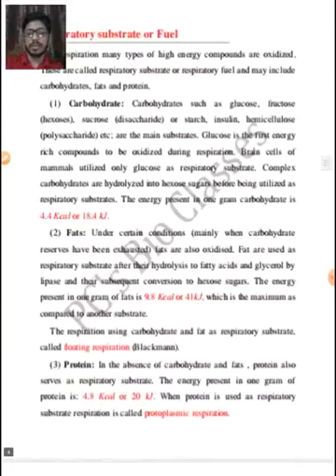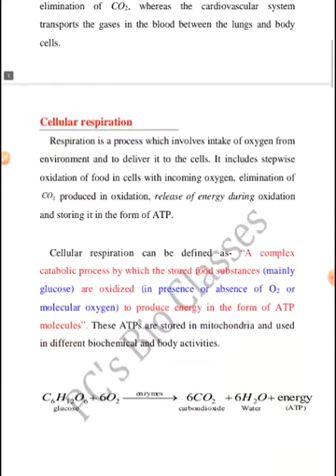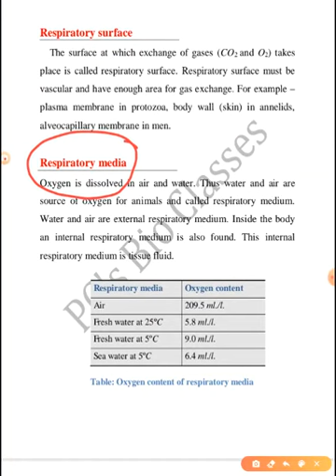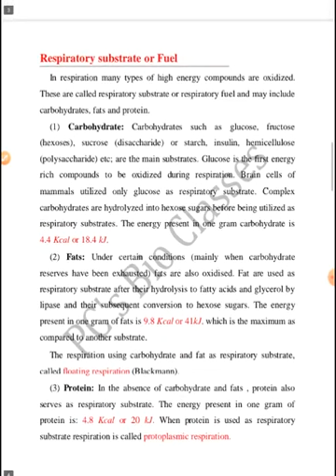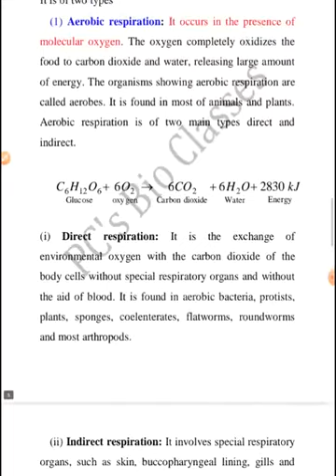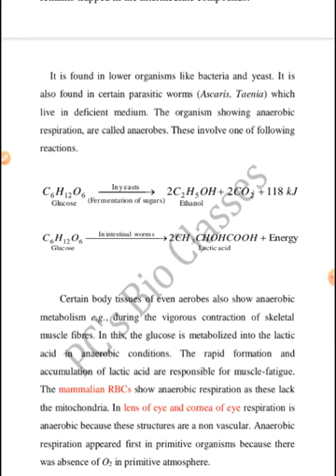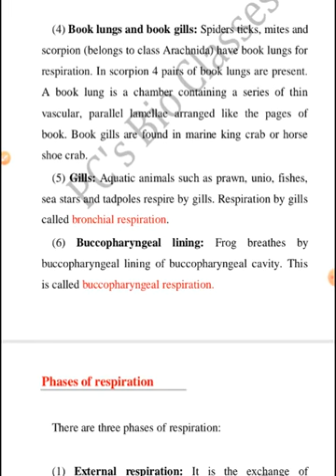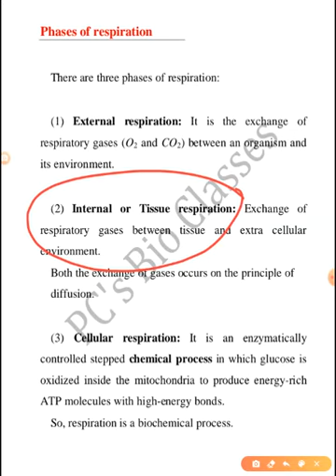Cellular Respiration- Part 1 (কোষীয় শ্বসন) for Board Students.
This video is uploaded for Class X & Class XI as a part of their Biology syllabi. Video lacture is based on the priliminary concepts. The aspirants can call or whatsapp me @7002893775.